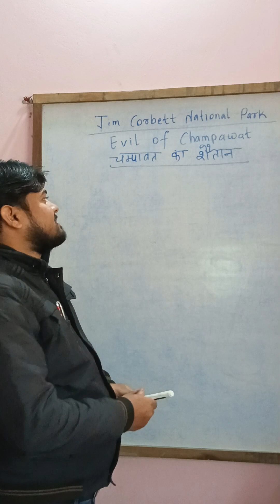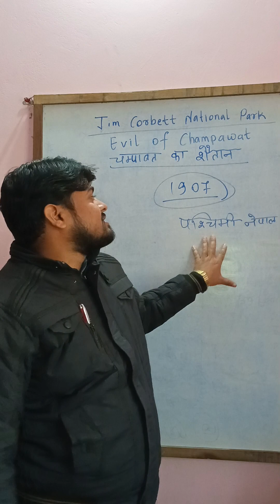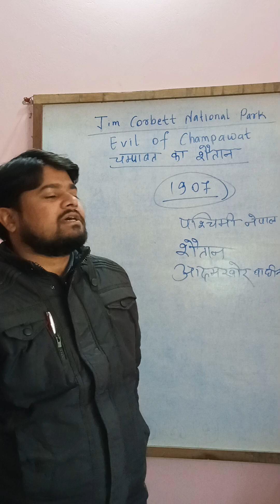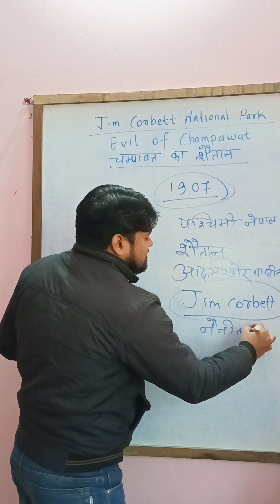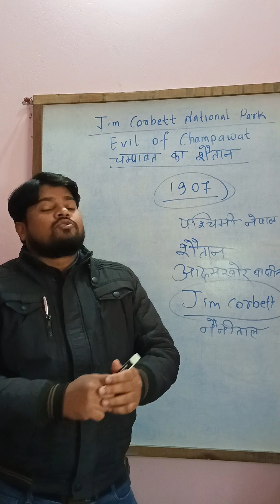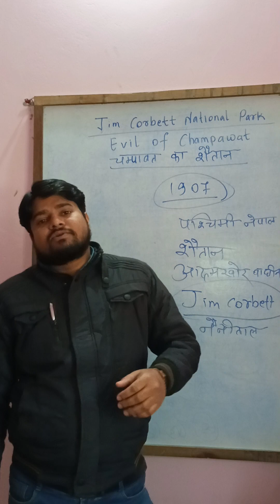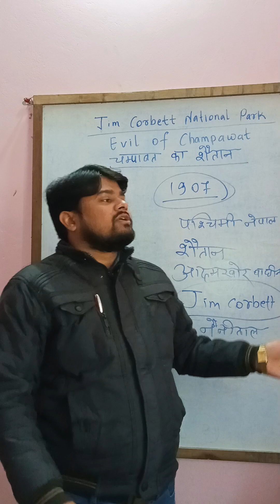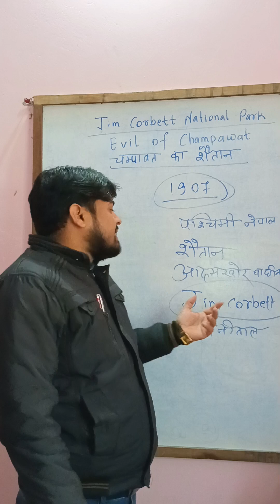Devil tiger of corbett national park